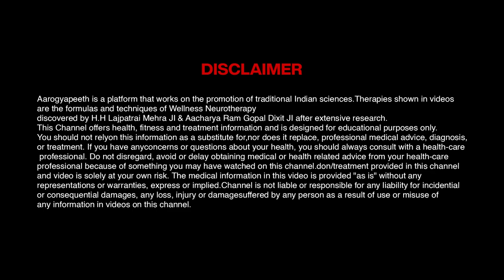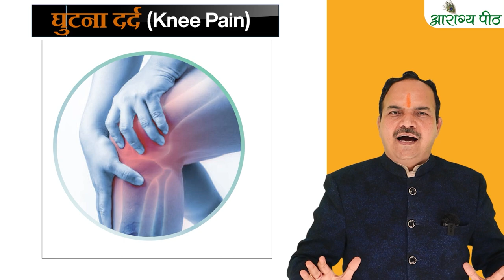Allergy के लिए जबरदस्त Treatment quick Relief in wheat allergy | Acharya Ram Gopal Dixit